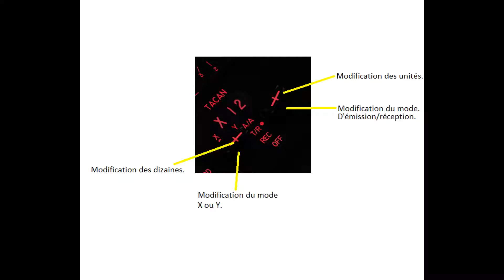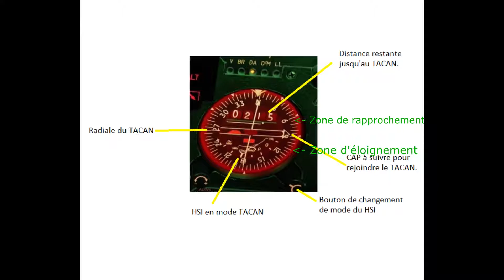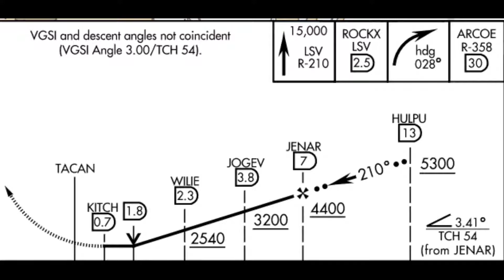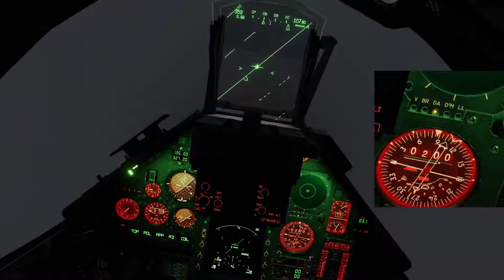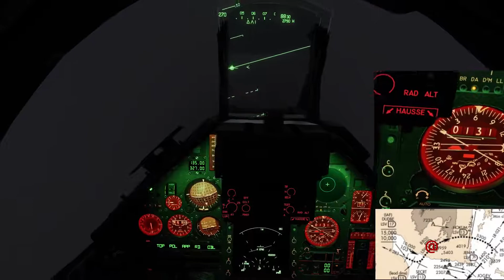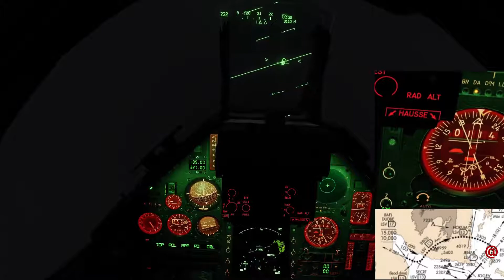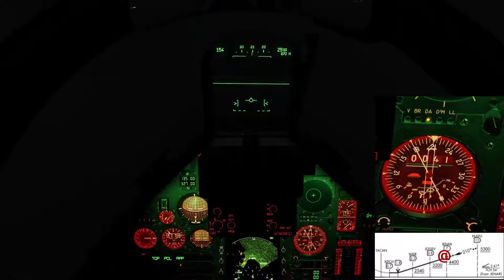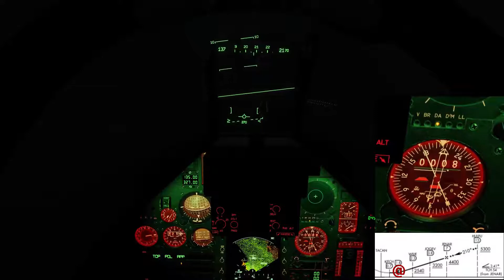DCS - Dilixo - Mirage 2000C Approche TACAN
Suite à la vidéo de Photun (Un GRAND merci à lui pour ces vidéos), qui présente de manière magistrale l'Approche TACAN, j'ai voulu réaliser l'exercice en Mirage 2000C.

0:00 Théorie et instruments.
11:20 Vue cockpit.

Ma Config:
Processeur : Intel(R) Core(TM) i9-10900KF CPU @ 3.70GHz
RAM : 64Go
Carte Graphique : Dell Nvidia 3090 RTX  24Go
Clavier/souris : Dell
Ecran : Acer 27" LED - KG271 1920 x 1080 - 1 ms - Format 16/9
Joystick : Thrustmaster Hotas Warthog / palonnier TFRP
VR : HP Reverb G2
Casque : Kingston Hyper X Cloud II red (Jack)